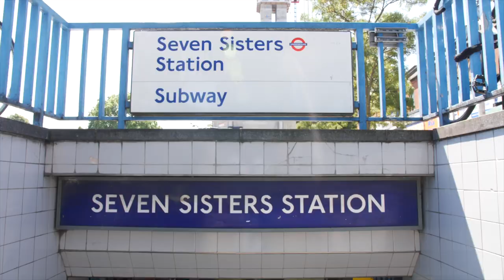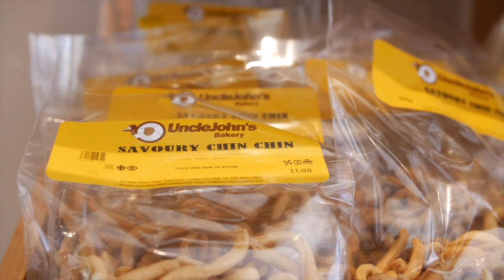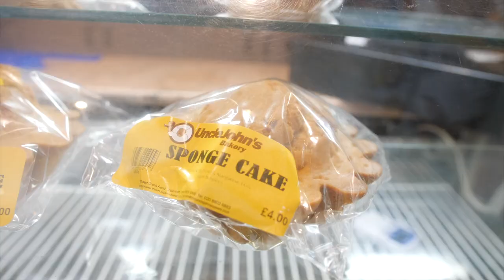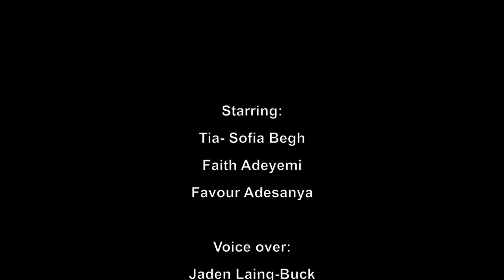Episode 1: On the High Street (Part 1) UAWUE Earlsmead Primary School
This week we hit up our local high street - West Green Road in Tottenham - to show you where we like to eat and why...

You Are What You Eat is a series of films devised, presented, co-directed and co-edited by a group of year sixes at Earlsmead Primary School in Tottenham, London.

These films have been made to share between schools, and are accompanied by a teachers’ pack of exercises and conversation starters.

Commissioned and supported by Create London
Co-directed and produced by Dunya Kalantery
Camera: Leo Dawson
Editor: Ciarán Wood